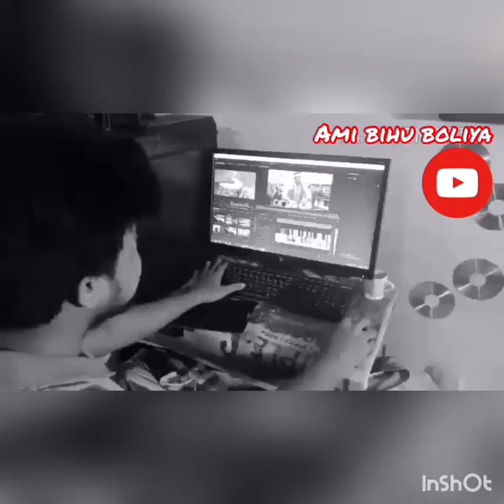A beautiful combination of Assamese bihu dhol by Mohan duwarah & tabla by Bitupon dihingia#bihu dhol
Axomiya bihu dhol ti amar otikoi moromor aru dhol r mat hunile protijon axomiyar mon utfolito hoi jai,corona r babe aiebar bihu upovug kribo napalu eyatkoi aru dukhor kotha ako nai tar karone axomor jonopriyo dhuliya Mohan Duwarah aru Bitupon dihingiya i teolukor hohobrindo r lgt log hoi amar majot oti kosto aru moromere ati dhol aru tabla r folk classy misron AMI BIHU BOLIYA channel t apunalukor babe agborhale,apunaluke jate ghorote thaki upovug kore. Dhonyobad🙏🙏🙏

bihu assam zubeen papon dhol dimpu’s vlog#dimpu baruah

Bihu dhol : Mohan Duwarah
Tabla : Bitupon Dihingia
Music & mix : Nabarun Borah
Video editing & GFX : Partha Jit Hira
Cinematography : Faiyad Mannan Ahmed